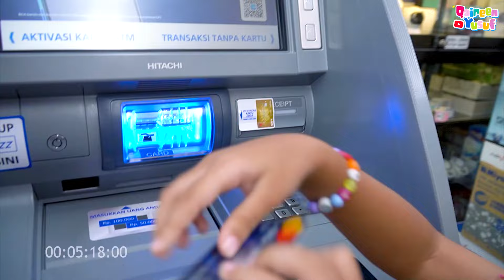MAMA KAGET KIRANA BISA AMBIL UANG DI ATM BUAT JAJANIN QAIREEN DI SEKOLAH 😱 ADEK BAIK HATI 😍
Assalamuallaikum ✨

Hai kenalin namaku Qaireen Yusuf
Terima Kasih. ^_^